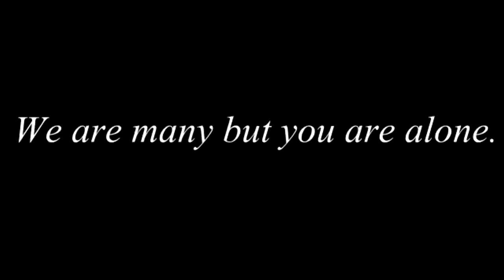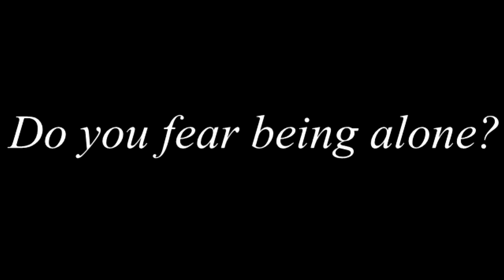Neon Genesis Evangelion Trailer (Fanmade)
A trailer I made for the anime...
Now that school ended each day is so boring :3
but at least I'll have more time to edit